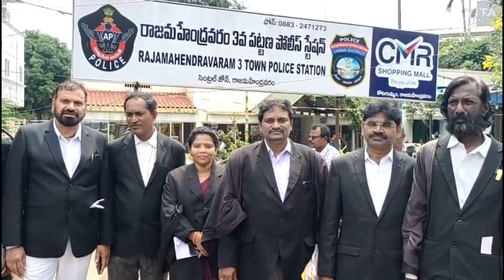బుద్ధా వెంకన్న పై చర్యలకు వైసిపి లీగల్ సెల్ న్యాయవాదుల ఫిర్యాదు …చర్యలకు డిమాండ్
న్యాయమూర్తిపై అనుచిత వ్యాఖ్యలు చేసిన బుద్ద వెంకన్నపై చట్టపరంగా చర్యలు తీసుకోవాలి ఆని
వైఎస్సార్‌ కాంగ్రెస్‌ పార్టీ లీగల్‌ సెల్‌ డిమాండ్‌ చేశారు

న్యాయమూర్తిపై అనుచిత వ్యాఖ్యలు చేసిన టిడిపి నాయకుడు బుద్ద వెంకన్నపై చట్టపరమైన చర్యలు తీసుకోవాలని వైఎస్సార్‌ కాంగ్రెస్‌ పార్టీ లీగల్‌ సెల్‌ డిమాండ్‌ చేసింది. వైసిపి లీగల్‌ సెల్‌ జిల్లా కార్యదర్శి పివివిఎస్‌బి రాజు ఆధ్వర్యంలో మంగళవారం స్థానిక జిల్లా కోర్టు వద్ద నుండి వైసిపి లీగల్‌ సెల్‌ నాయకులు ర్యాలీగా త్రీటౌన్‌ పోలీస్‌ స్టేషన్‌ వద్దకు చేరుకుని బుద్ద వెంకన్నపై చర్యలు తీసుకోవాలని కోరుతూ త్రీటౌన్‌ పోలీసులకు ఫిర్యాదు చేశారు. ఈ సందర్భంగా లీగల్‌ సెల్‌ జిల్లా కార్యదర్శి పివివిఎస్‌బి రాజు, వైసిపి లీగల్‌ సెల్‌ రీజనల్‌ కోఆర్డినేటర్‌ సాధిక్‌ హుస్సేన్‌, జిల్లా అధ్యక్షులు దూడల వివి త్రినాధ్‌లు మాట్లాడుతూ మాజీ ముఖ్యమంత్రి నారా చంద్రబాబు నాయుడు రిమాండ్‌ ఫిటిషన్‌పై నిర్ణయం తీసుకున్న న్యాయమూర్తిపై బుద్ద వెంకన్న అనుచితమైన వ్యాఖ్యలు చేయడం సరికాదన్నారు. అలాగే మంత్రి రోజాపైనా ఆయన అభ్యంతరకరమైన వ్యాఖయలు చేశారని, బుద్ద వెంకన్నపై కేసులు నమోదు చేసి తగిన చర్యలు తీసుకోవాలని డిమాండ్‌ చేశారు. కోర్టులో విచారణలో ఉన్న కేసుపై వ్యాఖ్యలు చేయడం కోర్టు దిక్కారణ నేరంగా పరిగణించబడుతుందన్నారు. బుద్ద వ్యాఖ్యలు అభ్యంతరంగా ఉండటంతో వైసిపి లీగల్‌ సెల్‌ తరపున పోలీసులకు ఫిర్యాదు చేయడం జరిగిందని వివరించారు. బుద్ద వెంకన్నపై తక్షణం కేసులు నమోదు చేసిన చట్టపరంగా తగిన చర్యలు తీసుకోవాలని డిమాండ్‌ చేశారు. ఈ కార్యక్రమంలో వైసిపి లీగల్‌ సెల్‌ నాయకులు జిల్లా వైస్‌ ప్రెసిడెంట్‌ వి సురేష్‌, కాశి శ్రీనివాస్‌, బీర అరుణ కుమార్‌, సిహెచ్‌ రాజు, ఎస్‌ ప్రవీణ్‌కుమార్‌, సిహెచ్‌వి రామారావు చౌదరి, మామిడిపల్లి ఫణీంద్ర, పిఐజి అనందబాబు, పిల్లి రమ్య నాగిని, మల్లిమొగ్గల చిన్నబాబు తదితరులు పాల్గొన్నారు.